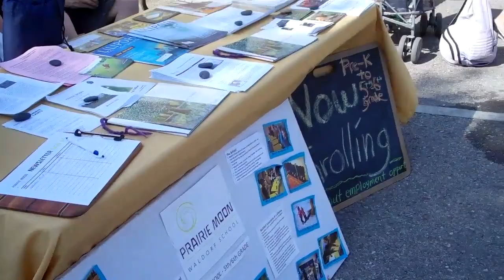Praire Moon Waldorf School (No Child Left Inside)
‎"Education's purpose is to replace an empty mind with an open mind" - Malcolm Forbes, publisher of Forbes magazine

Founded in 2001, Prairie Moon Waldorf School is a non-profit, independent, co-educational school for toddlers through elementary grades, in Lawrence, Kansas.